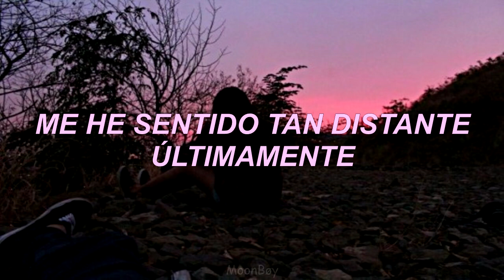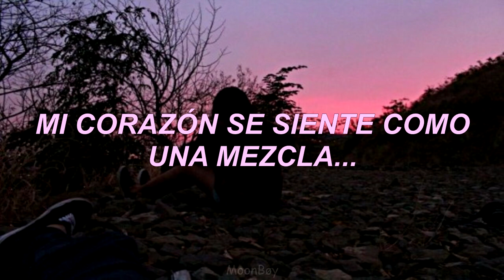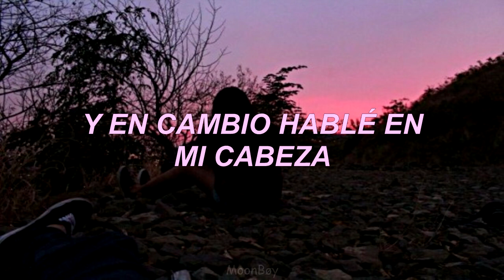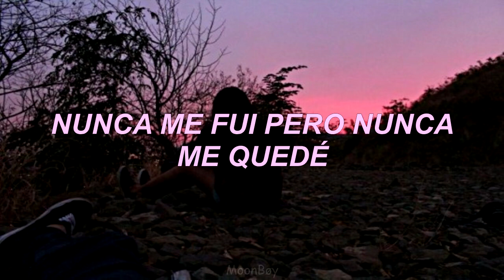Fuzzybrain // Dayglow (Sub.Español)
Espero hayan pasado una feliz navidad:)

Letra // Lyrics
Pretty Please
Where do I begin?
Oh, I don't understand it either
And I don't think I can
Fuzzybrain call it what you want
I've felt so distant lately as if I were not

Theres rain outside, steady winter
My heart feels like such a mixture
Shapeless, I stare at her picture
I don't know her, but I miss her
Why, oh why such things?

Write it down absent of the pen
The sun has been set for hours and she's rising again
Scattered mind I call it a friend
I wish i thought a bit less and spoke up instead

There's rain inside my skeleton frame
A hurricane within my rib cage
I never left but i never stayed
I'm cleaning out the fuzz in my brain

Time and time again
Oh, it's time and time again